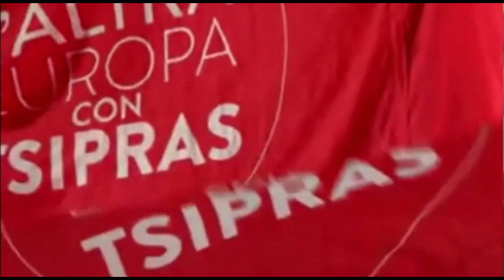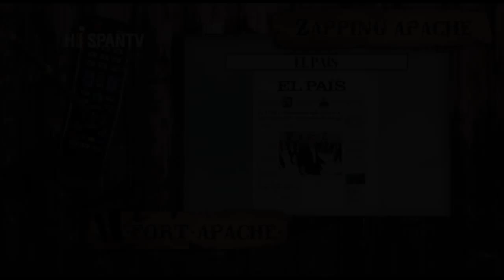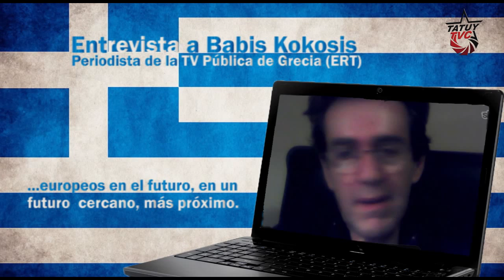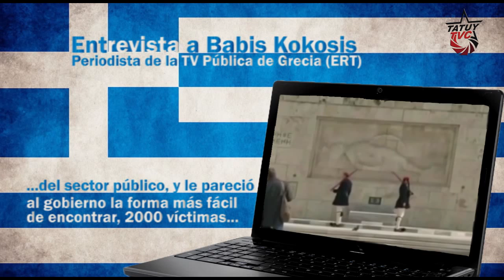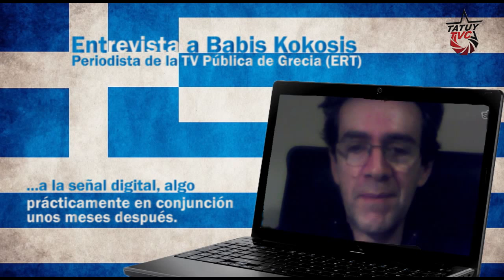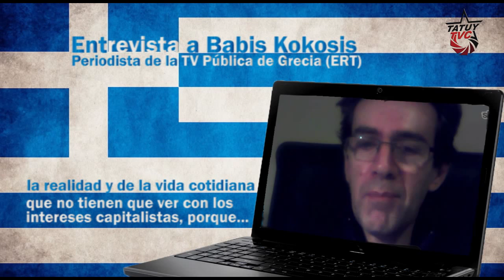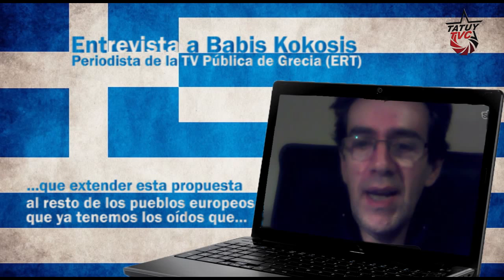VIDEO: Muchas Grecias. Entrevista a Babis Kokosis. Periodista de la Tv Pública ERT.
El periodista de la Tv Pùblica ERT, Babis Kokosis, nos habla sobre la situación actual de Grecia, el triunfo de Alexis Tsipras en las elecciones parlamentarias  celebradas el 25 de Enero de 2015 y de sus primeros anuncios en materia comunicacional, especificamente, sobre la cadena radio televisiva pública ERT (la cual inició operaciones en 1938). Esta Tv fue cerrada el pasado 11 Junio de 2014 dejando a 3000 trabajadores aproximadamente desempleados, producto de los recortes presupuestarios realizados por el Primer Ministro anterior Antonio Sámaras.